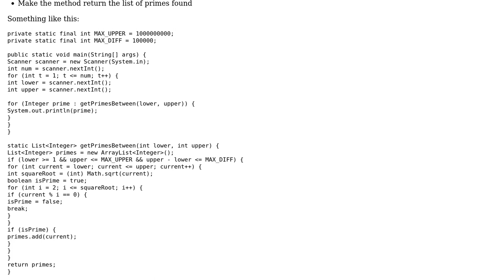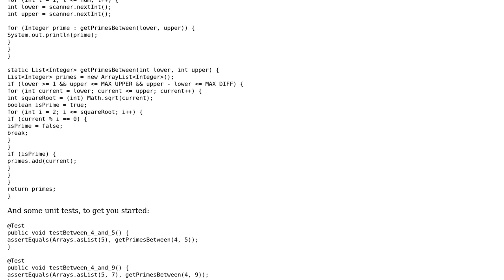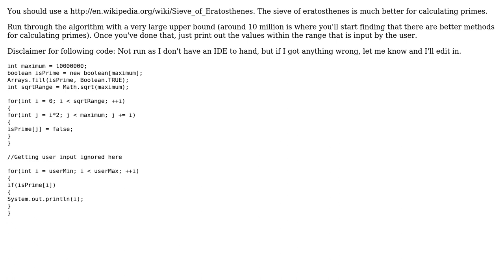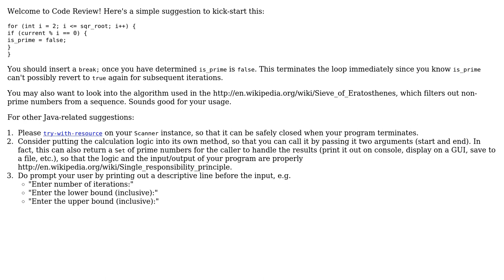Code Review: Printing primes between user-given numbers (4 Solutions!!)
Code Review: Printing primes between user-given numbers

With thanks & praise to God, and with thanks to the many people who have made this project possible! | Content (except music & images) licensed under CC BY-SA | Music | Images & others | With thanks to user Yann user Vogel612 user rolfl user janos user h.j.k. user bwt user abhishek Kanodia and the Stack Exchange Network Trademarks are property of their respective owners. You are responsible for your own actions.